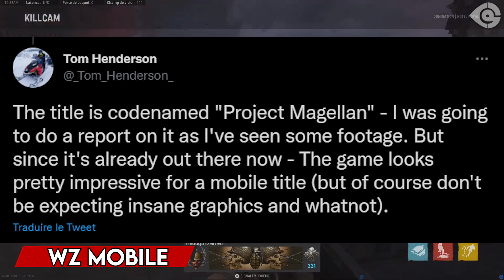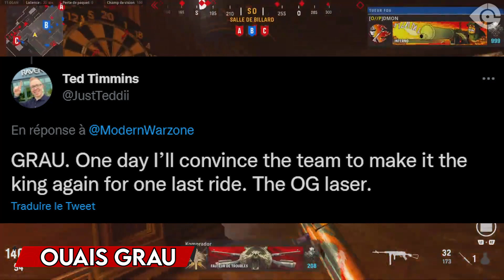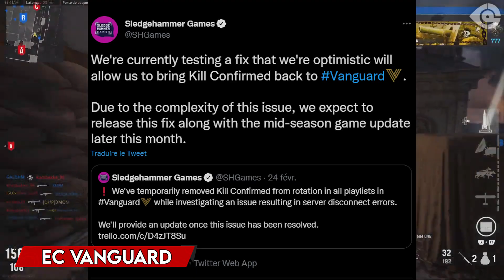WARZONE MOBILE, MODERN WARFARE II & COD2023 ?! (LA DOSE #139)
Gameplay: